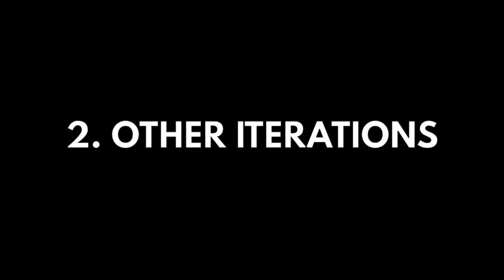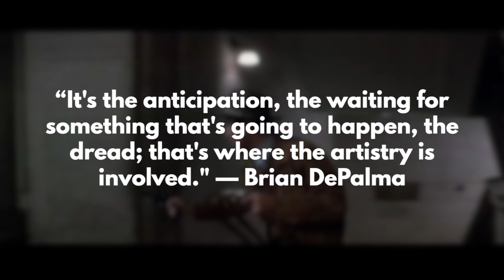The Untouchables, Chicago's Union Station, and Onscreen Baby Carriages | Chicago Movie Tours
Analyze The Untouchables' (1987) most famous sequence, learning where the film’s director got the idea for it, how many other onscreen media forms have copied it, and what those repeated representations might mean.

SOURCES

Clips:
• Battleship Potemkin (Sergei Eisenstein, 1925); Mosfilm/Public Domain.
• Brazil (Terry Gilliam, 1985); Universal Pictures and 20th Century Fox.
• Ghostbusters 2 (Ivan Reitman, 1989); Columbia Pictures
• Grips, Grunts, and Groans (Preston Black, 1937); Columbia Pictures.
• Joshua (George Ratliff, 2007); Fox Searchlight Pictures.
• "La Samaritaine commercial" or King Kong in Paris, Sacré-Cœur butte Montmartre, going to the department store La Samaritaine; YouTube
• Naked Gun 33⅓: The Final Insult (Peter Segal, 1994); Paramount Pictures.
• Speed (Jan de Bont, 1994); 20th Century Fox.
• The French Connection (William Friedkin, 1971); 20th Century Fox.

Images:
• All movie posters are from IMDb.com.
• All photographs are from Wikimedia Commons unless otherwise noted.

Based on Section 107 of the Copyright Act and the U.S. Copyright Office Fair Use Index’s guide “More Information on Fair Use” this video, by all accounts, falls under the guidelines for fair use.

Section 107 also calls for consideration of the following four factors in evaluating a question of fair use: (1) purpose and character of the use, including whether the use is of a commercial nature or is for nonprofit educational purposes; (2) the nature of the copyrighted work; (3) the amount and substantiality of the portion used in relation to the copyrighted work as a whole; and (4) the effect of the use upon the potential market for or value of the copyrighted work.

Specifically, the video critiques and comments upon the original work(s) by adding new information, insights, and understandings. Moreover, the video (1) is intended for educational purposes and is free to the public, without the expectation of financial benefit; (2) may be considered “transformative” since it adds something new to the original work(s) and is not a substitute for said work(s); (3) incorporates a small quantity of the copyrighted material that is not considered the “heart” of the work(s); and (4) does not deprive the copyright owner of income or undermine a new or potential market for the copyrighted work. If you believe any material within this video has been used in an unauthorized manner, please contact the poster.